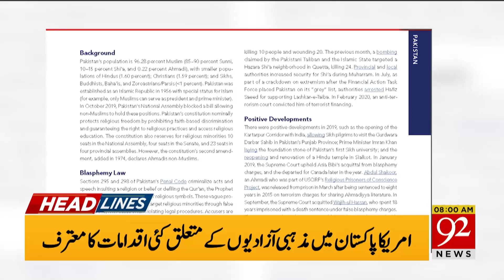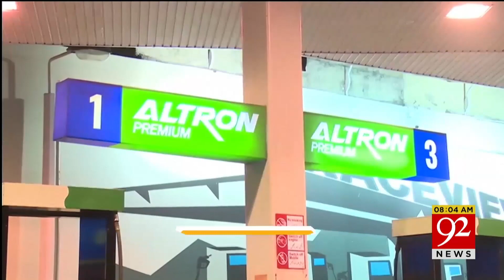News Headlines | 08:00 AM | 29 April 2020 | 92NewsHD